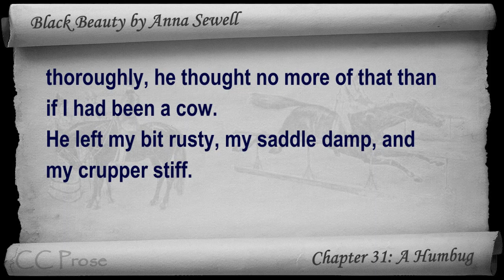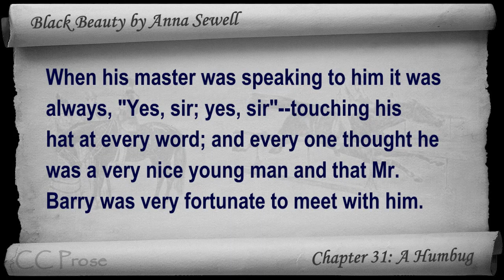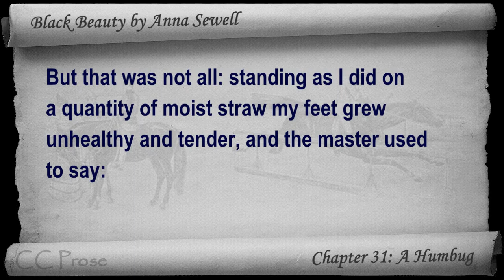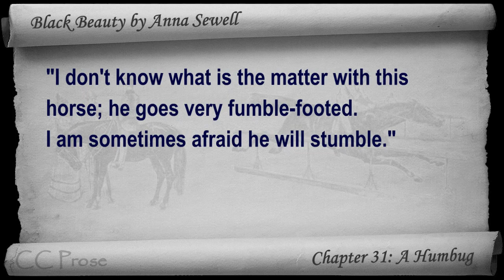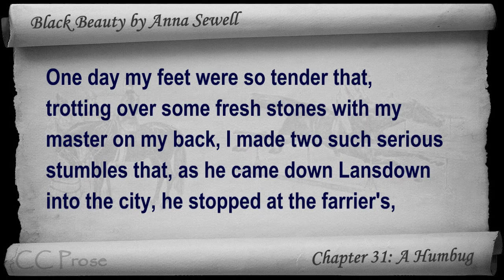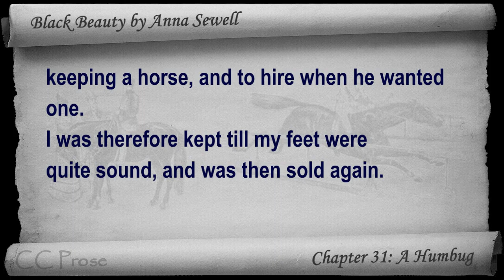Chapter 31 - Black Beauty by Anna Sewell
Chapter 31: A Humbug. Classic Literature VideoBook with synchronized text, interactive transcript, and closed captions in multiple languages. Audio courtesy of Librivox. Read by Cori Samuel.